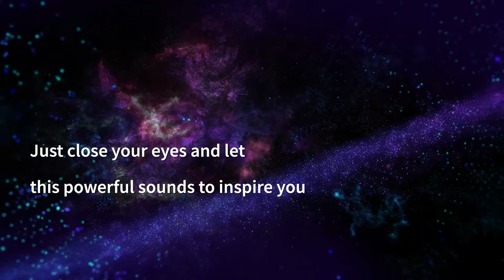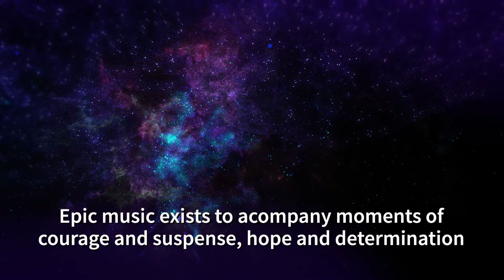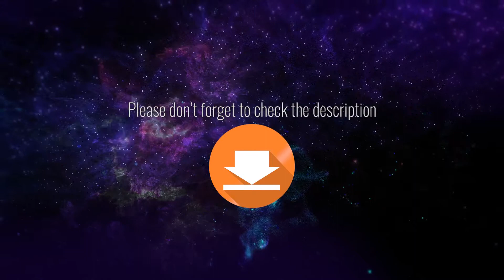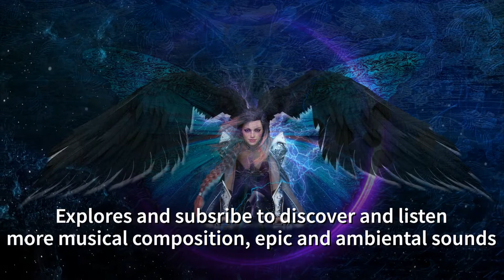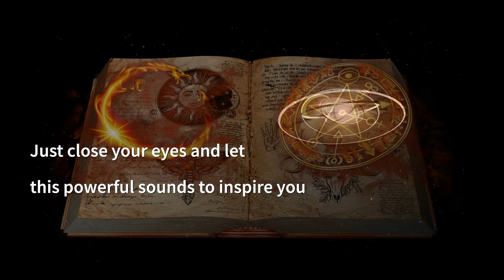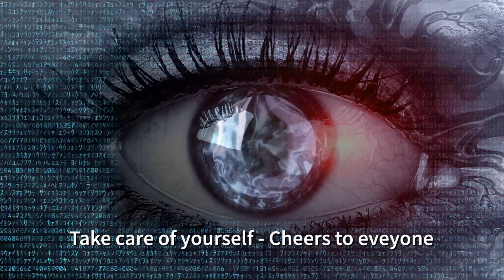The most beautiful music you will ever hear. Inspirational Epic Music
The power of musical sounds. The most beautiful music you will ever hear. Every sound of music tells a story ... an intense story that is louder than any handwritten text. Epic music exists to accompany moments of courage and suspense, hope and determination. If you want to make an impact with your video content, you'll need an epic song to complete the footage or animation. In this video i share some of the best epic music available for free to download. You can discover more epic music on my Youtube channel. Watch my Youtube channel to discover a lot of amazing sounds. Be my subscriber and browse the videos presented on my channel. You can listen more epic music on my Youtube channel.

Discover some of the most beautiful musical creations that inspire you! If you want to listen some of the most wonderful and fantastic musical creations every day, then take a little courage and enter my YouTube channel where you will discover what you need. Most of the songs on my channel are free and can be used in various videos on your personal youtube channels. Just make sure you don't forget to check the descriptions in the music videos you listen to.

Some Notes.
The Genesis Album is an Epic Orchestral Film Score / Soundtrack Style Album. It features a variety of Ethnic instruments, Orchestra instruments, ethnic vocals, organs, and much more.  Ambient Relaxing Space music, Epic Battle music, Epic themes, and Heavy Ethnic influenced music all in one album. Composed, Mixed, and Mastered by Miguel Johnson. Free to stream and download under creative commons licensing. Free to use for Youtube videos and commercial use. Download links are on soundcloud once you sign into soundcloud.